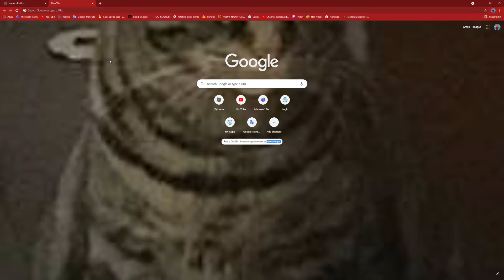If I see a slender the video ends. Google search Best Roblox Avatars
I hate slenders...